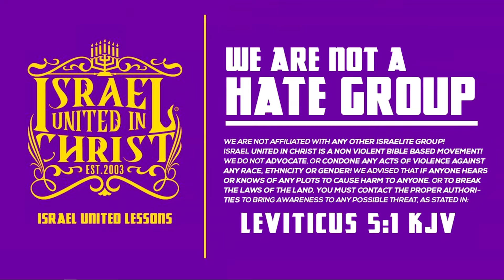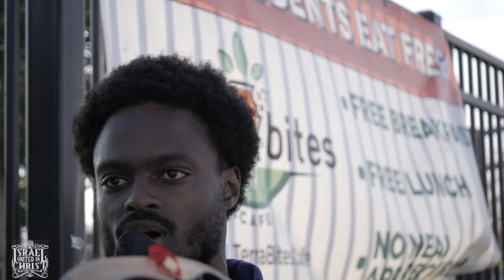LIFE AS A HOE AIN'T THE WAY TO GO